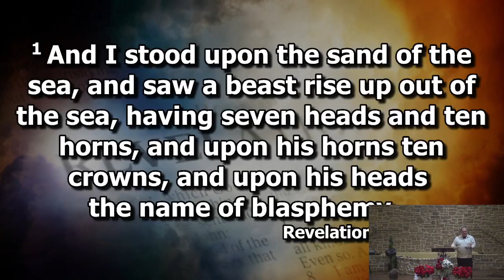Revelation Chapter 13 Part 1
If you were blessed by this sermon, please consider donating